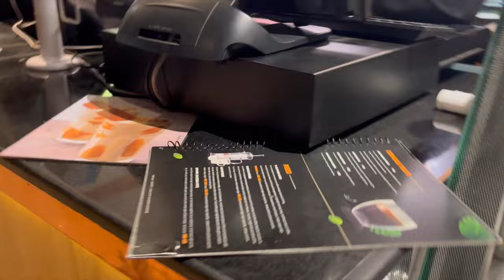Shadi wala ghar 😍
Hi there 🙋‍♀️
I am Mamta Awana I am a Law Student at Faculty of Law , Delhi University and a makeup artist too,
I like making online content and post who actually I am 🫣

looking forward to create more content for you guys.
Comment (I'd love to hear you)
and SHARE this with your family and friends ❤️